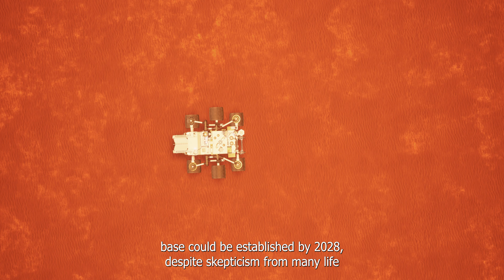Breaking News: Elon Musk Sending Humans to Mars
Explore Elon Musk's ambitious plans for colonizing Mars and the innovative strategies SpaceX is developing to make this vision a reality. From powerful rocket boosters to sustainable habitats, discover the technological advancements driving humanity's journey to the red planet.